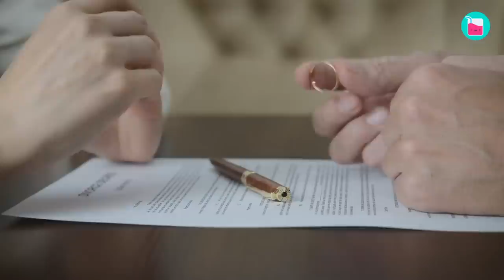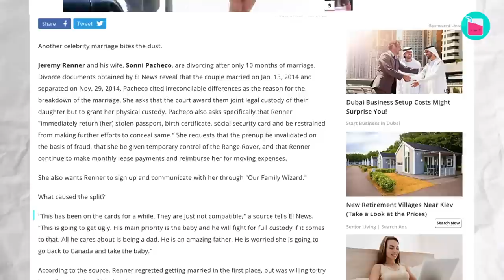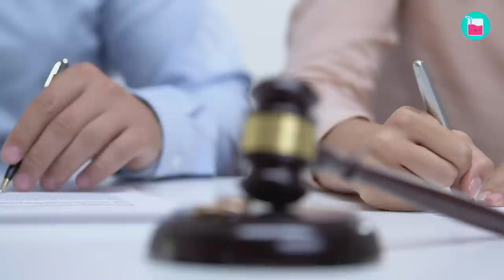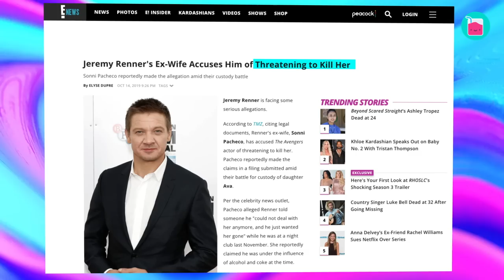Inside Jeremy Renner's Turbulent Accusations | Rumour Juice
We all know just how ugly divorces can get in the celebrity world. But throw accusations, hundreds of thousands of dollars, and custody into the mix; and it's sure to become a nightmare for all involved.

Watch this video to discover how Jeremy Renner and model Sonni Pacheco's divorce came about, all their court filings, and all the terrible things they accuse each other of doing.

0:30 How couple started dating
1:45 Sonni Pacheco files for divorce
2:55 Rumours about Jeremy Renner's sexuality
4:00 Sonni Pacheco claims Jeremy Renner had stolen her passport
5:45 Jeremy Renner claims Sonni Pacheco is unstable
7:00 Jeremy Renner's relationship with his daughter